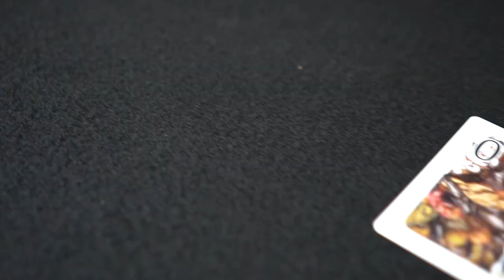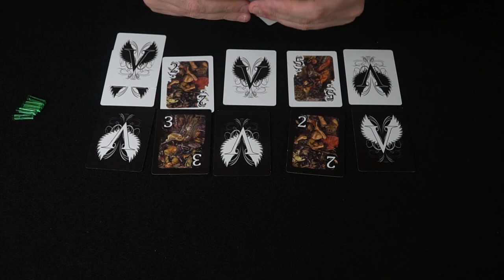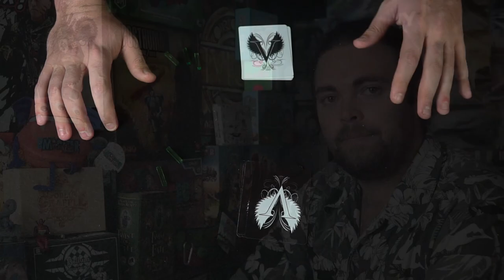Vanguard: War of 1410 - Card Game Review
Vanguard War of 1410 Review by Unfiltered Gamer